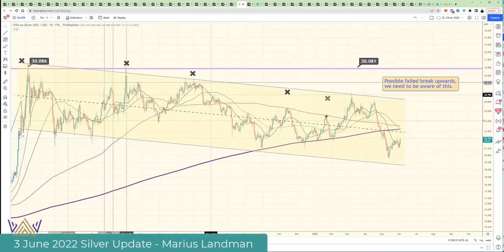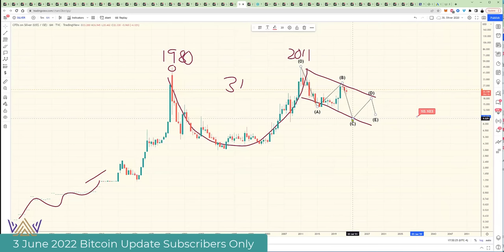3 June 2022 Silver Update 10 dollars more likely